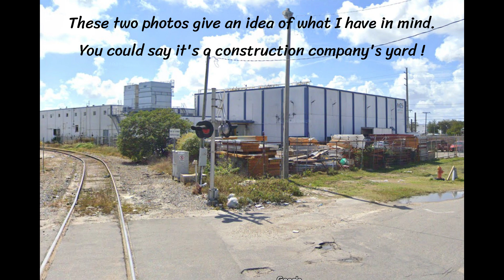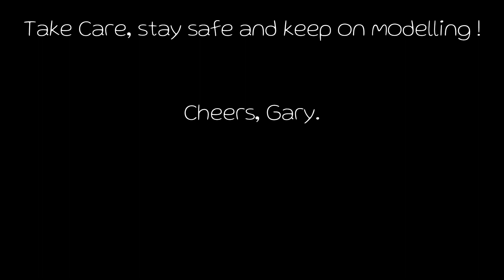Miami Down Town Spur April 2023 Layout Update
Well I'm back as promised for the April layout update..!

Here you will find what I have completed since the March video and what I will be working on over the next couple of weeks.

I appreciate you all looking in and following along. If you would like to see more of this layout, check out Platform 1 MRC, by clicking on this

In the credits you will find a list of various FaceBook groups, You Tubers and podcast I participate in, watch and listen to. I think you will find them most helpful on your model railroading journey.
Between now and the next video, take care, stay safe and keep on modelling...

Cheers, Gary.